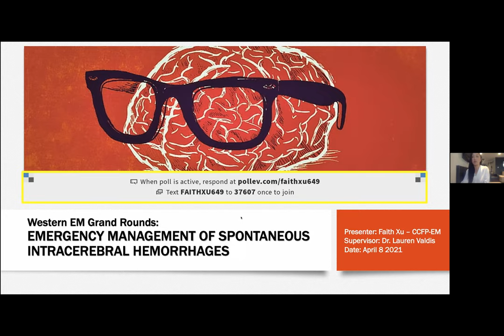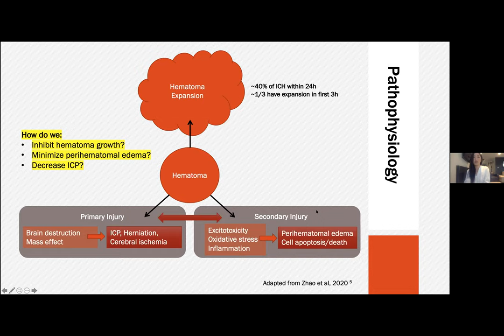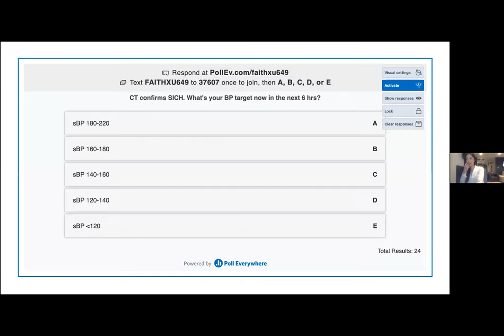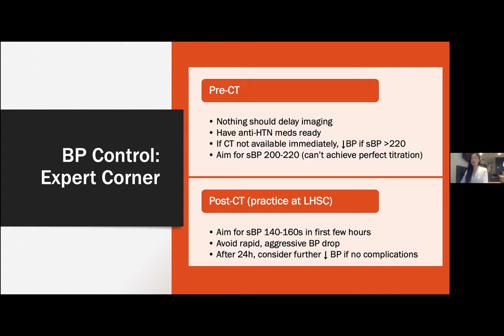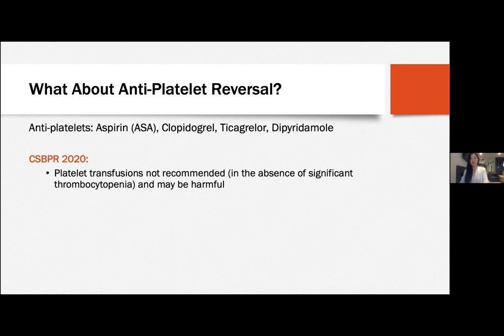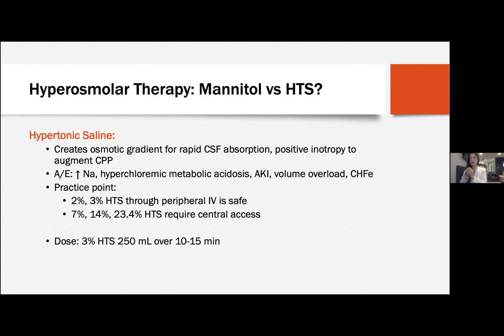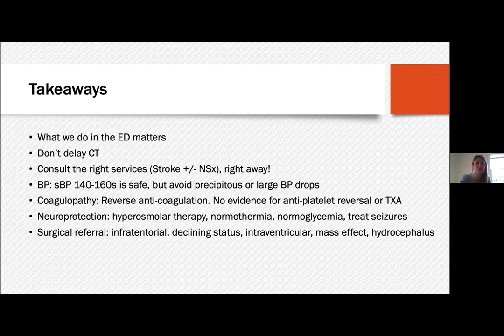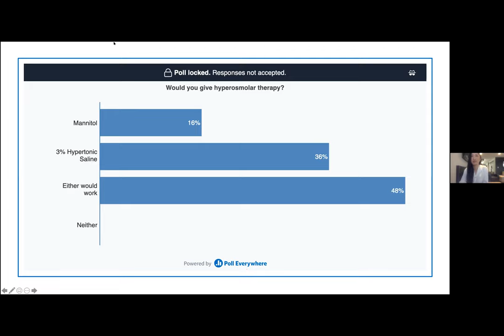Dr. Faith Xu: Acute Management of Spontaneous Intracerebral Hemorrhages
Acute Management of Spontaneous Intracerebral Hemorrhages